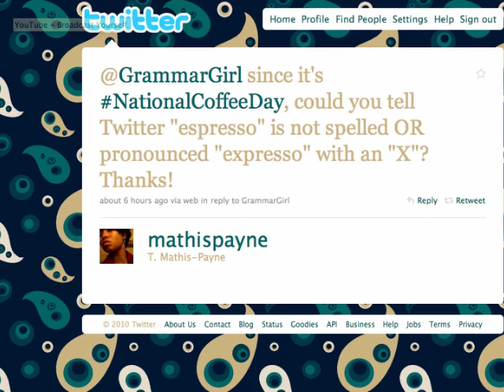Is It Espresso or Expresso?